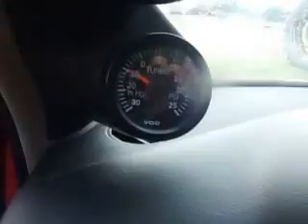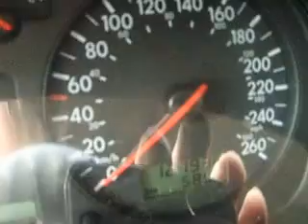jetta tubo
Description